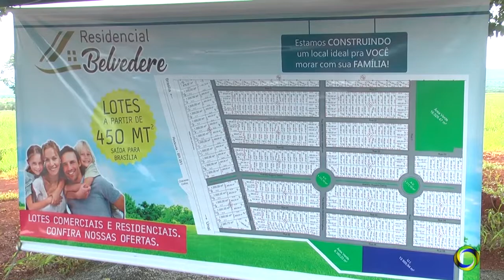Fiscais de Postura de Unaí informaram ser vítimas de ameaças